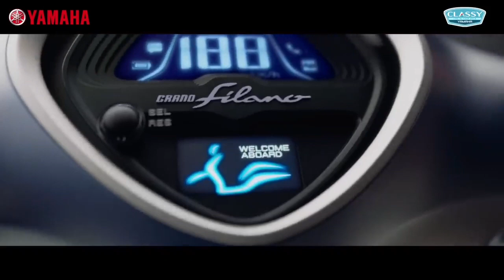Grand filano terbaru 2023 | review | desain | harga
YAMAHA GRAND FILANO 2023 CONNECTED
Yamaha menjelaskan, Filano dibuat dengan konsep efisien, comfort, fashionable, yang tertuang pada lampu belakang L E D, LED auxiliary light, halogen light 12v 35w, speedometer komunikatif dengan ECO indicator.

Desainnya pun dibuat nyaman dengan setting suspensi comfort,
 seat panjang dan lebar, juga dibekali ban lebar tubeless, push-open tandem footstep type, flat footboard & roomy board space.

Posisi riding pun diklaim nyaman berkat jok lebar dan pijakan kaki luas sehingga tidak cepat lelah dan berkendara lebih menyenangkan.

Yamaha mengawali tahun 2023 dengan menghadirkan produk terbaru Grand Filano Hybrid-Connected yang melengkapi jajaran produk skuter matik Classy Yamaha.

MESIN GRAND FILANO 2023
Grand Filano ditenagai mesin 125 cc, 1-silinder, SOHC, 2-katup, pendingin udara serta injeksi Blue Core. Konfigurasi enjin overstroke, panjang langkah 57,9 mm